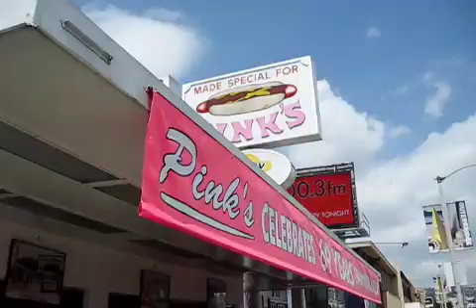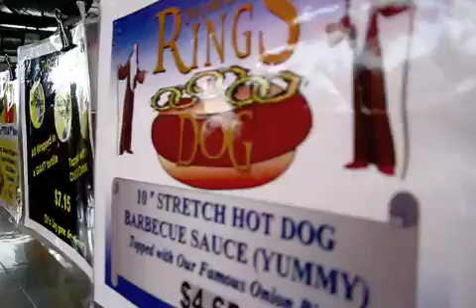Pinks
A journey to the infamous Pinks hotdogs. The trials and tribulations of the extraordinary long wait to get the perfect dog in LA.